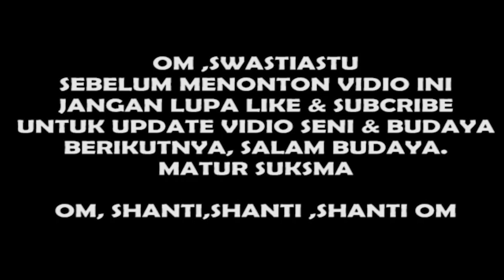SUPER MANTAP !!! ANATOMI OGOH-OGOH RAJA BUDUH